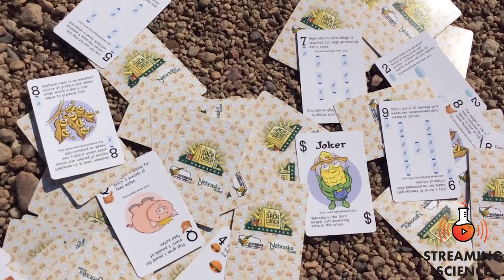Ag Sack Lunch Program provides great outlet for student learning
In this video, Ambassador Rylie Kalb and 4th grade teacher Leslee Wischmeier describe the benefits the Ag Sack Lunch program provides for elementary students. This program, funded by the Nebraska Corn Board and the Nebraska Soybean board, invites students to the State Capital to learn about agricultural crops and livestock – specifically those that can be found in commonly eaten food. During the presentation, students enjoy a sack lunch.